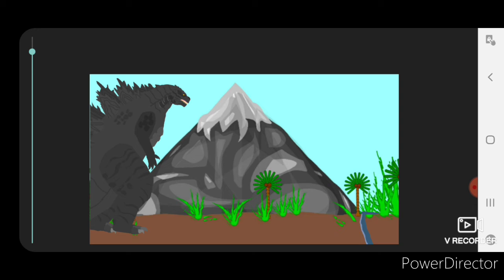trailer dsc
vou fazer um mini filme